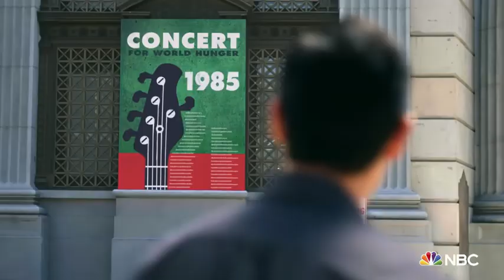Quantum Leap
It's been 30 years since Dr. Sam Beckett stepped into the Quantum Leap accelerator and vanished. Now a new team has been assembled to restart the project in the hopes of understanding the mysteries behind the machine and the man who created it.
Genre: Drama, Sci-Fi
Actor: Raymond Lee, Caitlin Bassett, Mason Alexander Park
Director: Steven Lilien, Bryan Wynbrandt
Country: United States
Episode: 1 eps
Duration: 0 min
Quality: HD
Release: 2022
IMDb: 50